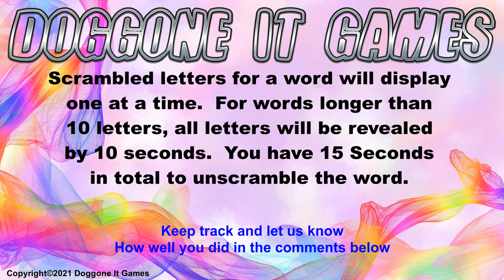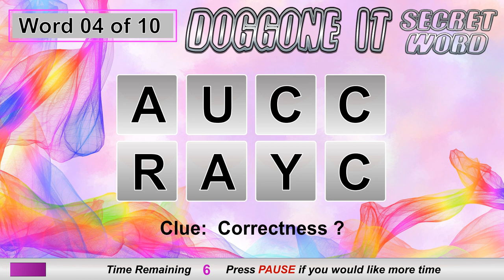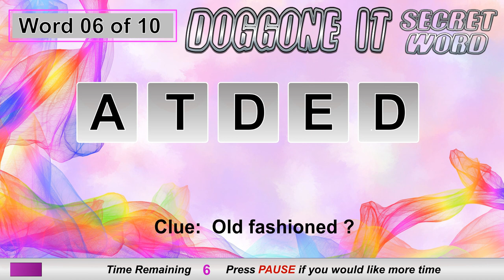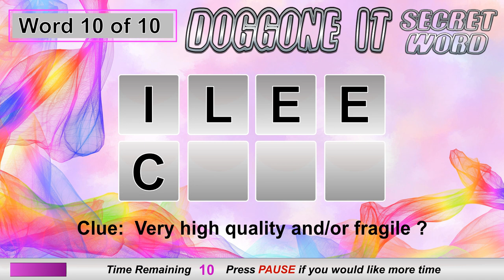Doggone It Games - Secret Word 047 - Unscramble the word from a clue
Secret Word: You are presented with several letters, and a clue to the secret word.  The letters are scrambled and appear randomly – one second apart.  Depending on the length of the word, all letters are displayed by 10 seconds.  You have 15 seconds in total to unscramble the secret word.
The longer the word – The more difficult the challenge.  Each game has 10 secret words.

Secret word is a fun but challenging game designed to improve your word vocabulary and help you to understand the meaning of a word.   The difficulty level will be challenging for young teens through adult and senior years.     Some clues will be funny and some serious.

Timecodes
0:00 – Introduction
0:19 – Word 1
0:40 – Word 2
1:00 – Word 3
1:21 – Word 4
1:43 – Word 5
2:04 – Word 6
2:25 – Word 7
2:46 – Word 8
3:07 – Word 9
3:28 – Word 10
3:49 – End Card

Music and Sound Effects:

1)  Song: Cheeky Monkey and additional game sound effects